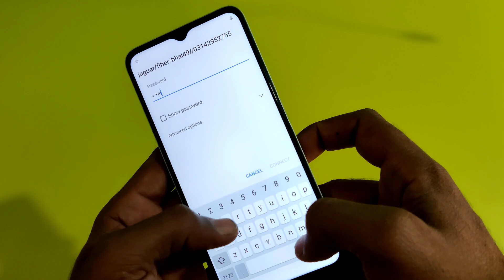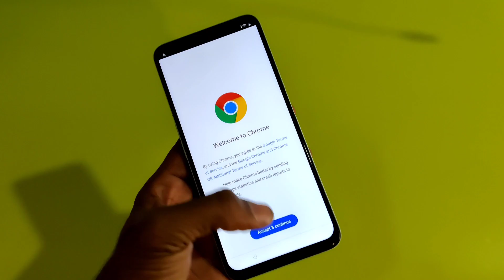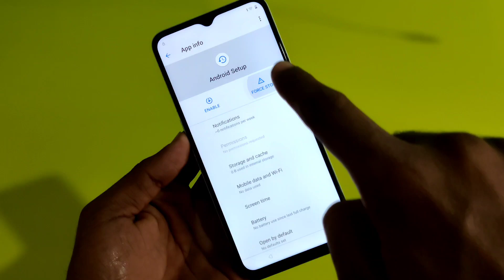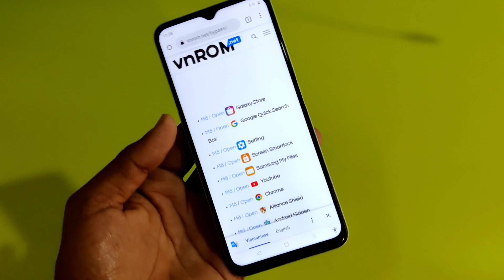How To Frp Bypass Realme C35 Latest Update Go Version 100% Work